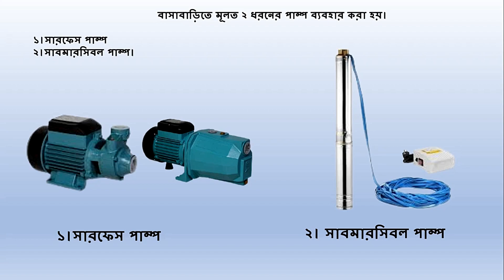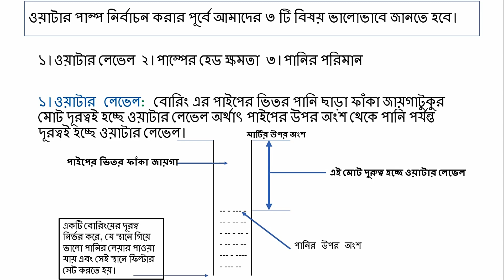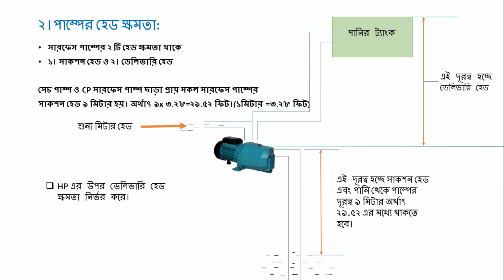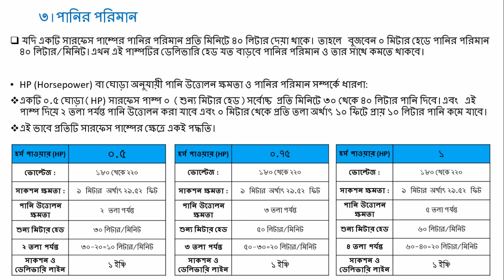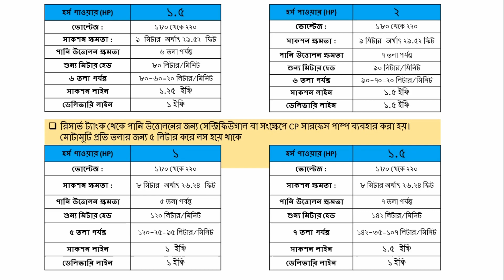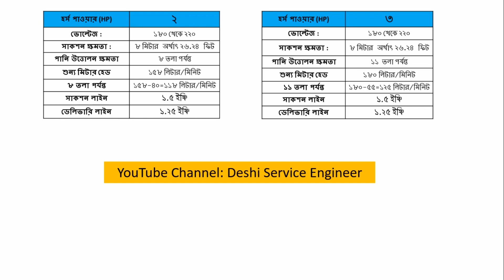How to choose the right surface pump for your home and all the information about surface pumps.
Friends, in this video I have shared with you how to choose the right surface pump for home and provided all the information about surface pumps.
Key information is provided below:
Basically 2 types of pumps are used in homes.
1. Surface pump
2. Submersible pump.
Before choosing a water pump, we need to know 3 things well.
1. Water level 2. Pump head capacity 3. Water quantity

1. Water level: The water level is the total distance of the empty space inside the boring pipe, that is, the distance from the part on the pipe to the water is the water level.
2. Pump head capacity: Surface pumps have 2 head capacities
1. Suction head and 2. Delivery head
Almost all surface pumps except irrigation pumps and CP surface pumps
The suction head is 9 meters. That is 9x 3.28 = 29.52 feet. (1 meter = 3.28 feet)

3. Water volume: If a surface pump has a water volume of 40 liters per minute. Then you will understand that the quantity of water at 0 meter head is 40 litres/min. Now as the delivery head of this pump increases the quantity of water will decrease with it.
Concept of HP (Horsepower) or water lifting capacity and quantity of water according to horse:
A 0.5 HP surface pump 0 (zero meter head) gives a maximum of 30 to 40 liters of water per minute. And with this pump water can be lifted up to 2 floors and about 10 liters of water per floor from 0 meters i.e. 10 feet. will decrease
This is the same procedure for every surface pump.